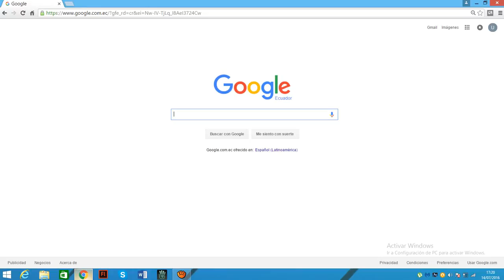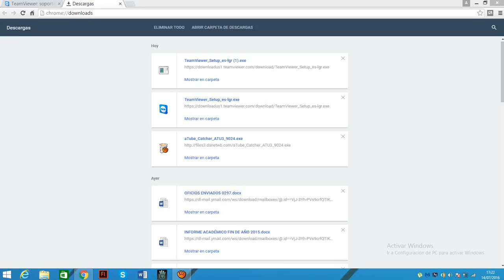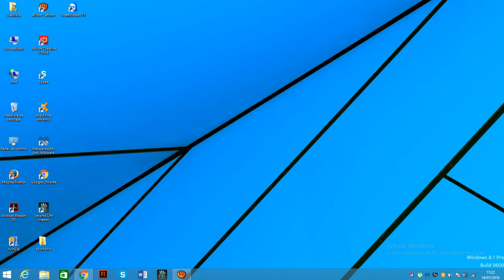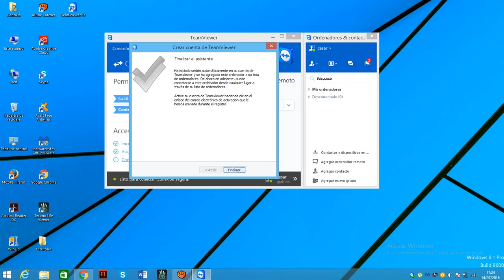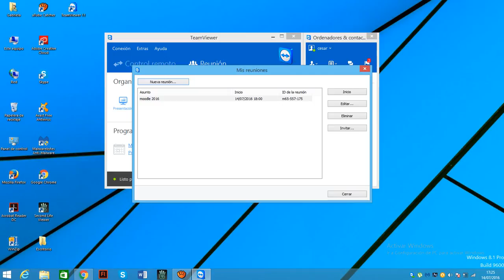Instalacion de TeamViewer 11